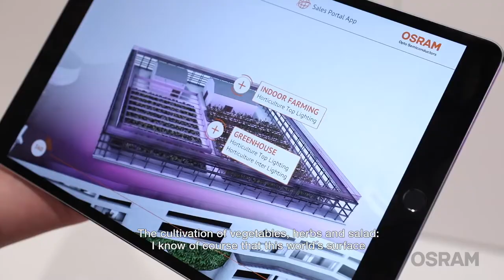Johann Lafer, German star cook at the OSRAM booth at the Light + Building 2018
Johann Lafer visits the OSRAM booth at the Light + Building 2018, and comments on our urban farming solutions. "When one however develops such products where quality and sustainability is up to grade, I then have to say, that is really advanced. I can only give my congratulations to OSRAM for the fact that they have something like this."